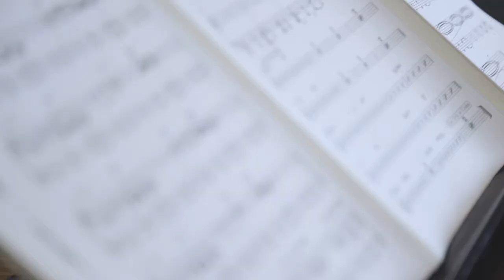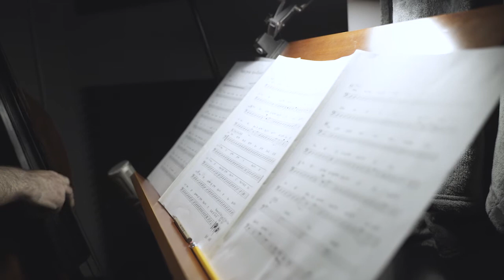Valse Pour Apollinaire from Time's passage by Enrico Pieranunzi ensemble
Valse pour Apollinaire - Lyrics and Music by Enrico Pieranunzi
from the album "Time's Passage" _  Enrico Pieranunzi Jazz Ensemble
special guests: Simona Severini & Andrea Dulbecco

Enrico Pieranunzi, piano
Simona Severini, voce
Andrea Dulbecco, vibes
Luca Bulgarelli, double bass
André Ceccarelli, drums

Recorded at Indiebub Studio, Milan, Italy, on 25 & 26 Maj 2019,  by Stefano Giungato
Mixed by Stefano Giungato and Enrico Pieranunzi
Mastered by Stefano Giungato
Video by Soukizy.com